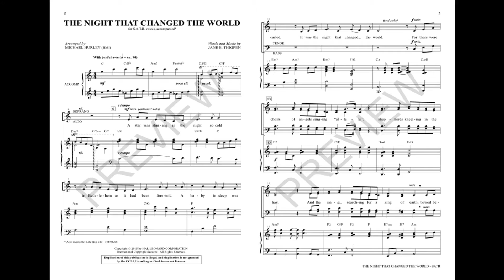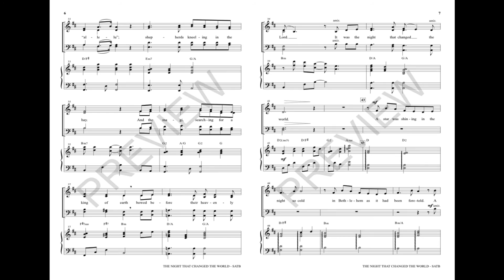THE NIGHT THAT CHANGED THE WORLD (SATB Choir) - Jane E. Thigpen/arr. Michael Hurley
An awe-inspiring Christmas moment for choir, this song is written in an expressive conversational style that perfectly connects message with music. A strong hook reminds the listener of the miracle evening that transformed the hearts of the world and brought us the wonder of light and grace. With adoration and worship at its heart, this piece is perfect for Christmas Eve.